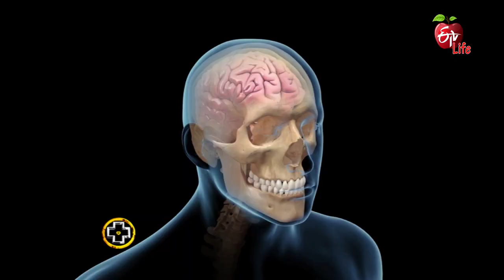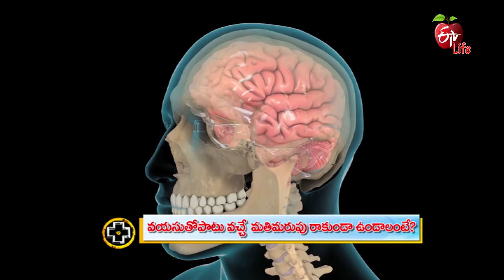Things That Raise Your Chances of Dementia | Aarogyamastu | 25th March 2021| ETV Life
వయసుతోపాటు వచ్చే  మతిమరుపు రాకుండా ఉండాలంటే ?

Neuro Surgeon Dr Ranganadham talks about the factors that increase the chances of dementia and shares a few helpful tips.